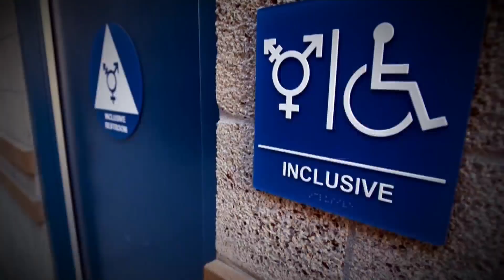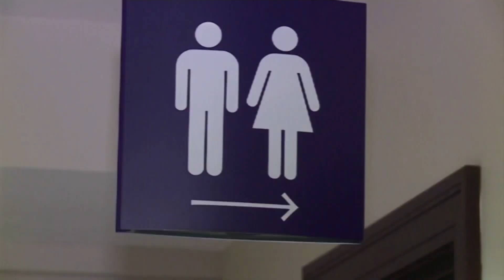Transgender bill reactions